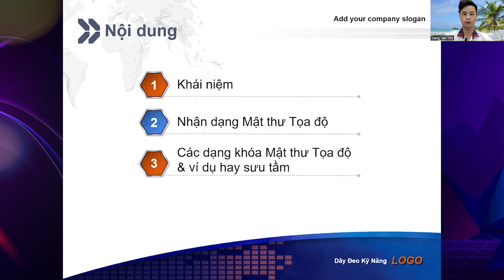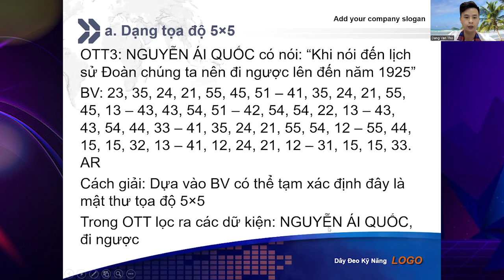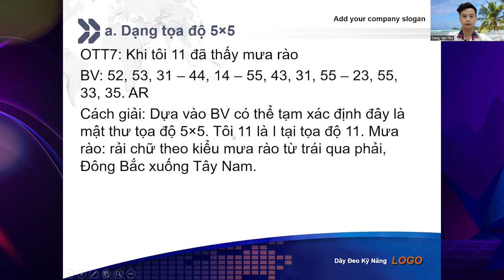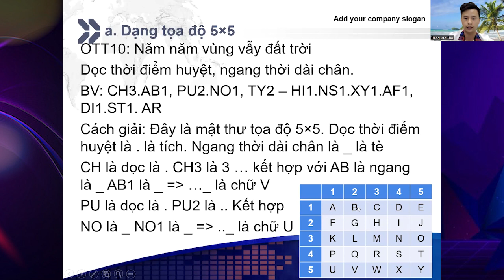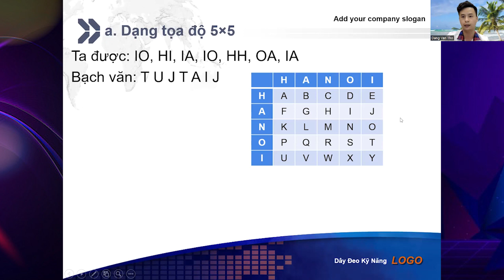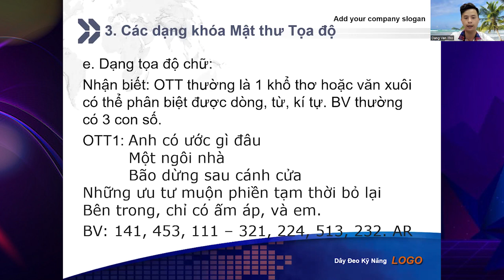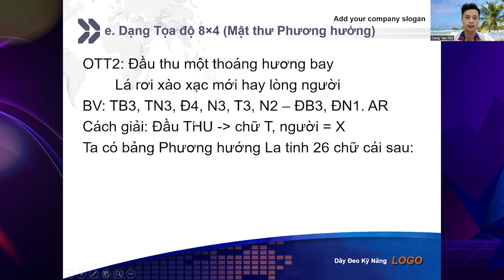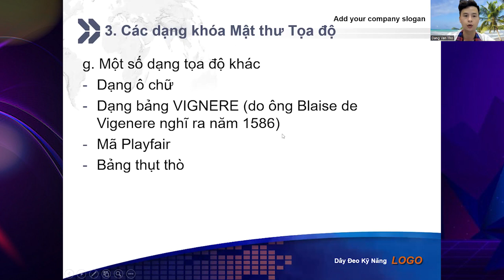Mật thư Tọa Độ chuyên sâu _ Toàn bộ khóa mật thư Tọa Độ trong 1 video | Dây Đeo Kỹ Năng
Thực hiện: Thầy Đặng Văn Thọ - Huấn luyện viên Cấp I Trung Ương
Bạn là người chưa biết về Mật thư - Hãy xem video để nắm tất cả các dạng hệ thống mật thư Tọa độ trọn vẹn nhất.
Bạn là người biết chút chút về Mật thư - Hãy xem video để hiểu thêm các dạng khóa mật thư Tọa độ mới.
Bạn là người giải Mật thư giỏi - Hãy xem video để tìm ra những ý tưởng mới từ những điều cơ bản, hãy cùng mình tạo nên giá trị cho xã hội.
Bạn muốn giải nhanh Mật thư mà không biết cách? Bạn sắp đi thi mà không biết nên giải Mật thư như thế nào để lấy điểm tối đa?
Đây, đây là video mà bạn cần!
Video bao gồm toàn bộ các dạng của mật thư Tọa độ từ cơ bản đến nâng cao.
Với cách hướng dẫn chi tiết nhất có thể, mình hy vọng sẽ giúp được các bạn thêm yêu thích, đam mê bộ môn mật thư.
00:00:00 Mở đầu
00:00:42 Nội dung video
00:01:19 Khái niệm MT Tọa độ
00:01:53 Nhận dạng MT Tọa độ
00:02:13 Các dạng MT Tọa độ
00:02:20 Tọa độ 5*5
00:03:03 Tọa độ 5*5 OTT1
00:06:30 Tọa độ 5*5 OTT2
00:09:53 Tọa độ 5*5 OTT3
00:13:56 Tọa độ 5*5 OTT4
00:15:34 Tọa độ 5*5 OTT5
00:17:25 Tọa độ 5*5 OTT6
00:19:20 Tọa độ 5*5 OTT7
00:22:13 Tọa độ 5*5 OTT8
00:24:47 Tọa độ 5*5 OTT9
00:26:26 Tọa độ 5*5 OTT10
00:29:12 Tọa độ 5*5 OTT11
00:32:37 Tọa độ 5*5 OTT12
00:37:22 Tọa độ 3*3*3
00:40:01 MT Kim Tự Tháp
00:44:06 Tọa độ 6*6
00:45:46 Tọa độ chữ
00:46:06 Tọa độ chữ OTT1
00:48:00 Tọa độ chữ OTT2
00:49:53 Tọa độ chữ OTT3
00:51:32 Tọa độ chữ OTT4
00:52:21 MT Phương hướng
00:52:45 MT Phương hướng OTT1
00:55:21 MT Phương hướng OTT2
00:56:47 MT Phương hướng OTT3
00:58:37 MT Khóa 65
01:02:32 MT Khóa 65 OTT1
01:03:12 MT Khóa 65 OTT2
01:04:34 MT Tọa độ khác
5. Mật thư thay thế chuyên sâu _ Toàn bộ khóa mật thư thay thế trong 1 video
4. Phát Morse chỉ với 2 bàn tay
5. Luyện tập nhận Morse bằng tiếng tù và sừng trâu, 30 kí tự/ phút